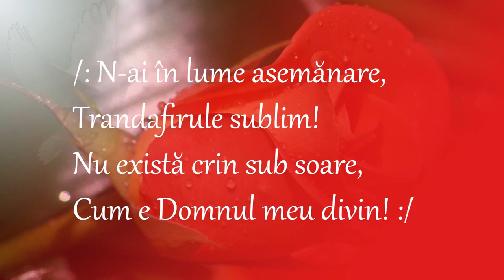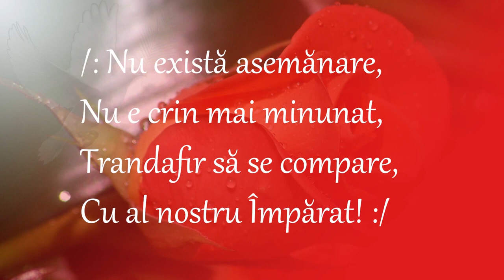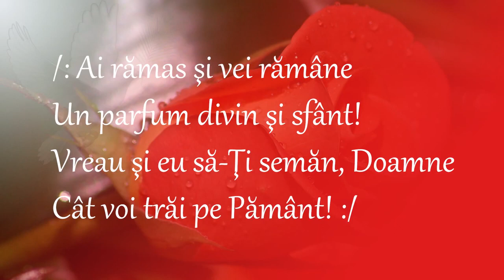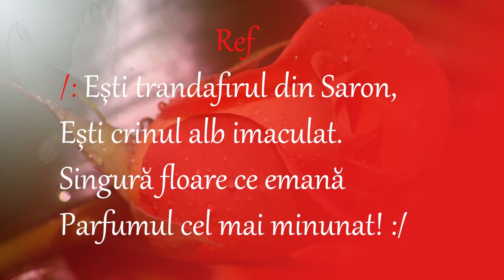NEGATIV VIOARĂ | EȘTI TRANDAFIRUL DIN SARON